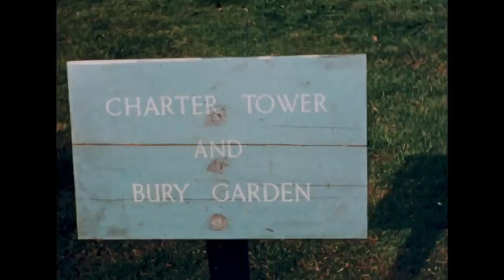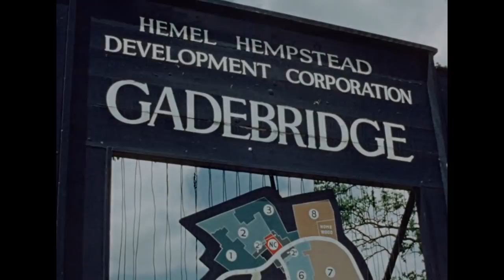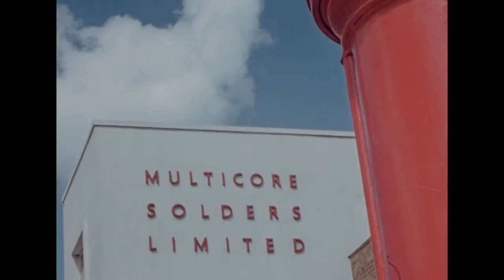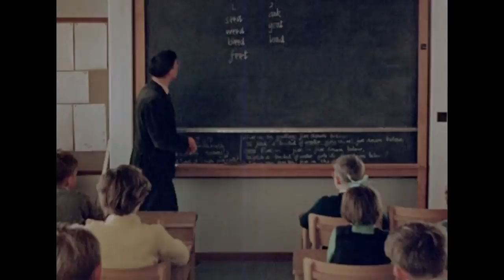New Town from Old (1959) | Hemel Hempstead Promotional Film | Silent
This splendid 1950s colour film of new housing estates, factories and shopping facilities in Hemel Hempstead was shot as part of a project to record the town's growth following its designation as a New Town in 1949. Sadly, the original commentary that accompanied this 1959 film, the first of a planned series, is believed to be lost; however a later edited black and white version with commentary - New Town from Old (1962) - is available on my channel.